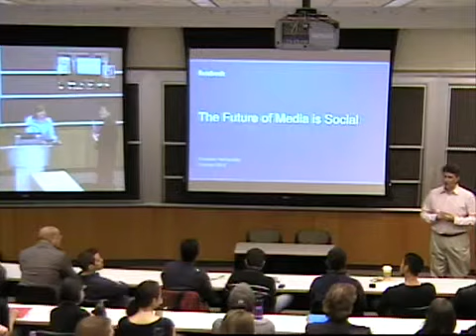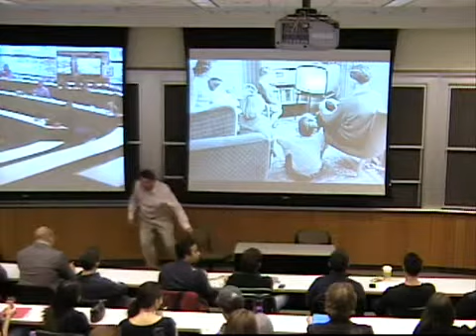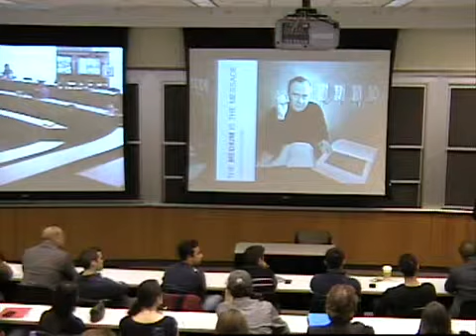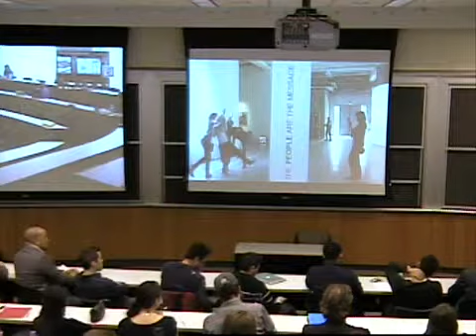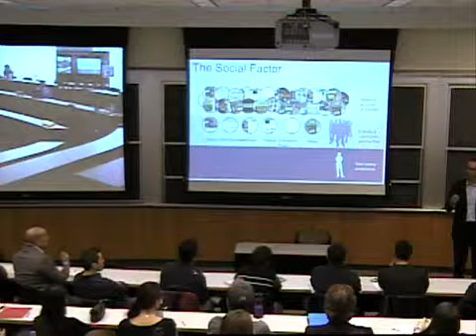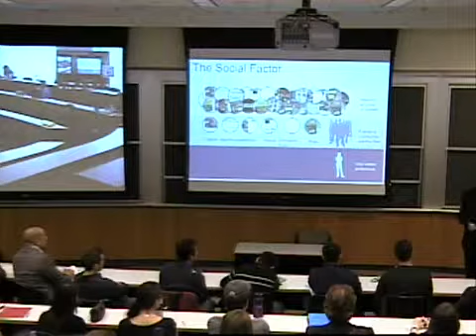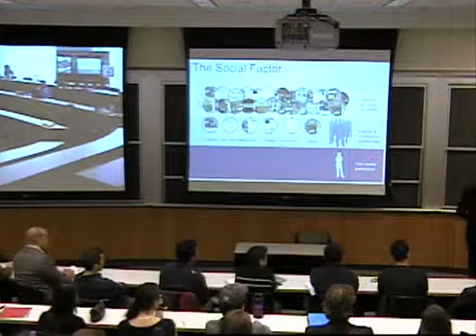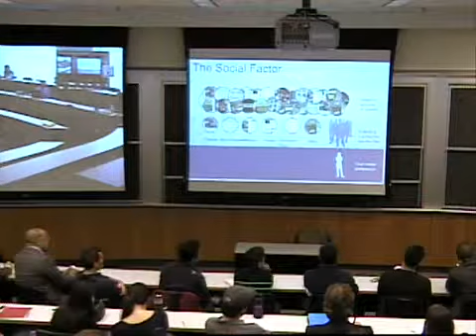(1/6) Impact of Interactive Media on Traditional Media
Inside the Industry:
The Impact of Interactive Media on Traditional Media

This event featured

David Pakman SEAS '91:
Partner, Venrock

and

Christian Hernandez Gallardo WG '03:
Head of International Business Development for Facebook